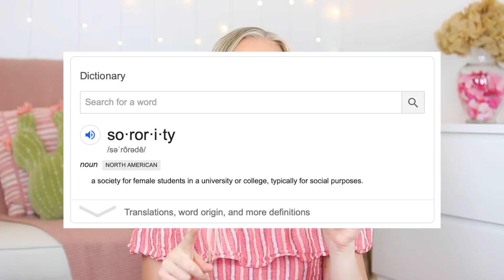My Sorority Recruitment Experience | Arizona State University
Hey everyone! For today's video I thought I would share my sorority recruitment experience! I am an Alpha Chi Omega at Arizona State University. I will also be doing a Sorority Recruitment Advice video and a What To Wear To Sorority Recruitment video. Hope you enjoy xoxo

⇥SOCIAL MEDIA⇤
⇥ MUSIC ⇤
Home Decorating

⇢MAKEUP⇠
≫Loreal Pro Glow  Foundation
≫Rimmel Blush in Sweet Cheeks
≫Maybelline Master Chrome Highlighter in Molten Rose Gold

⇢SHIRT⇠
≫Forever 21

⇢PHONE CASE⇠
≫Amazon

19. (March 7, 2000)

Sophomore in college, Arizona State University, Marketing (Digital and Integrated Communications).